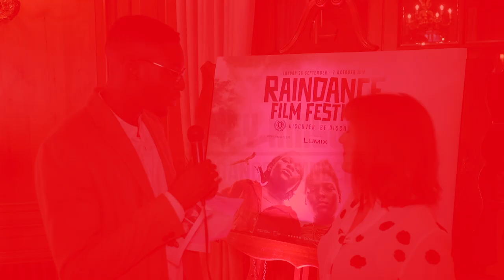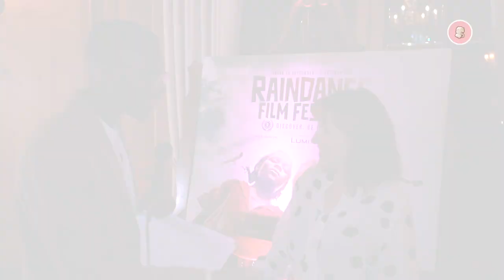Kacey Ainsworth | Raindance Film Festival | Popcorn Hub Official